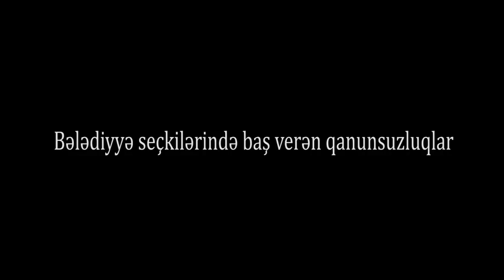"Bir səhvdir elədim, xahiş edirəm göstərmə, axı biz çörək kəsmişik"-SAXTAKARLIQLARI İFŞA OLUNDU